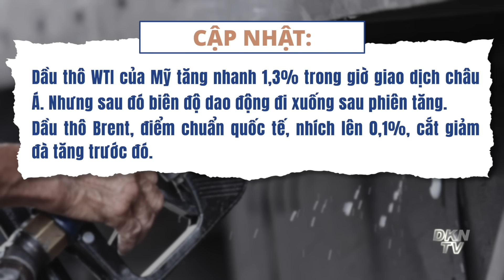Tiêu điểm quốc tế 26/6: Putin thoát nguy hiểm trong ‘gang tấc’ nhưng sóng gió sẽ tràn vào nước Nga ?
Tiêu điểm quốc tế 25/6:
- Bộ trưởng Quốc phòng Nga thăm binh sĩ chiến đấu ở Ukraina
- Cuộc nổi loạn Wagner: 24 giờ rung chuyển nước Nga
- TT Putin đã thoát khỏi nguy hiểm trong ‘gang tấc’, nhưng sóng gió khác sẽ tràn vào nước Nga?
- Tương lai nào cho Prigozhin và Wagner sau cuộc binh biến?
- Đà tăng của giá dầu 'bốc hơi' sau cuộc nổi loạn Wagner và những lo ngại về các diễn biến gần đây ở Matxcova